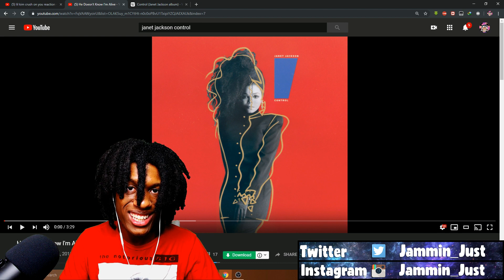Janet Jackson - He Doesn't Know I'm Alive Reaction